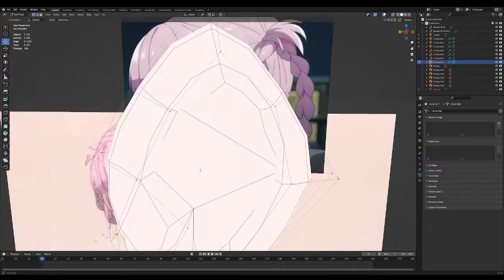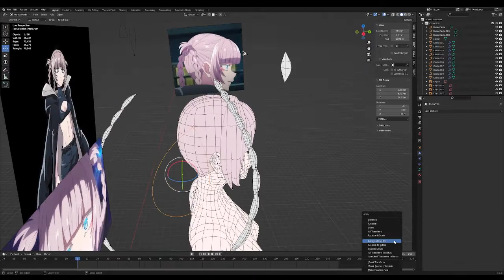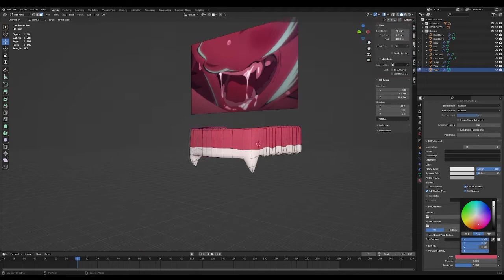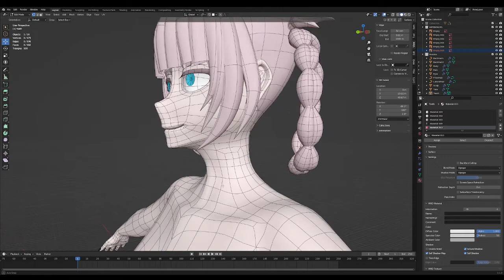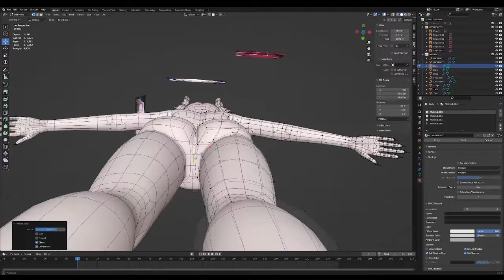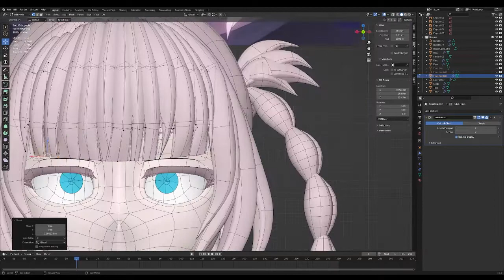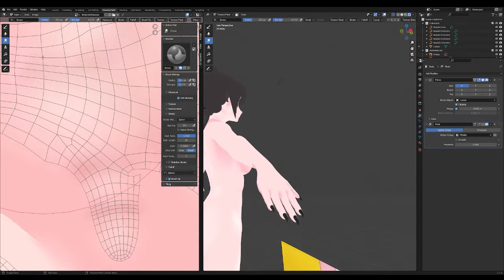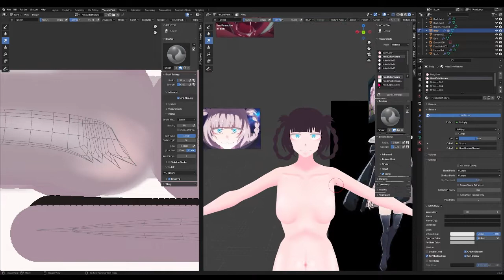Anime Character Modeling ( Nazuna Nanakusa ) PARTE 2/3 - Blender 3.1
- Character: Nazuna Nanakusa